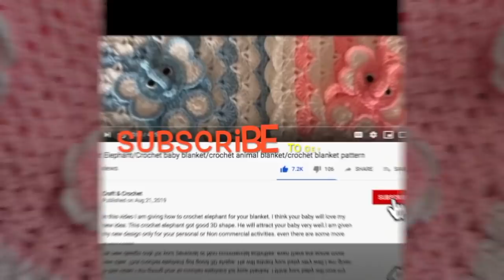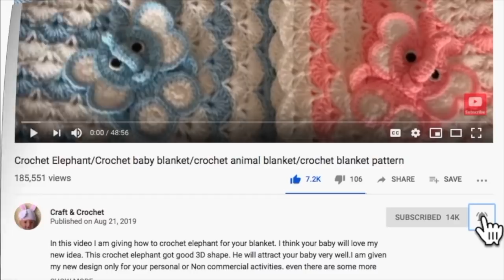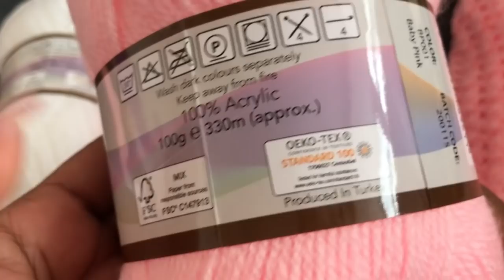Easy crochet baby blanket/craft & crochet blanket pattern 8725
This tutorial will explain how to crochet beautiful blanket for you baby. This pattern is very easy even  beginners can follow this pattern. This  blanket border will give you very good attraction to your blanket. To get other all patterns please click on channel name Craft & Crochet. You can get lots of different beautiful blanket appliqués there Elephant, Bear, Foot ball  etc. Following tutorials are mention in this video.